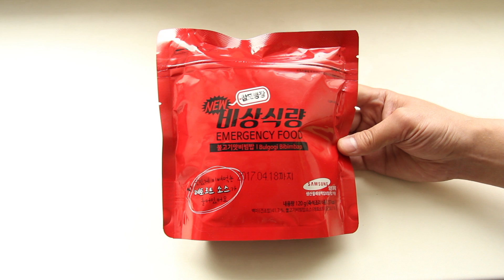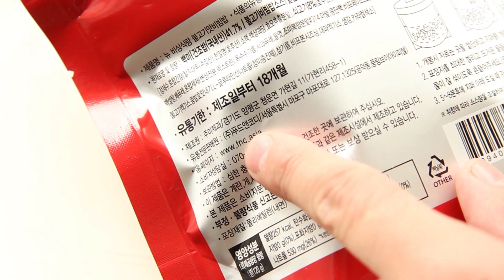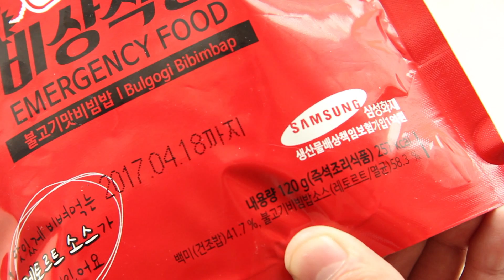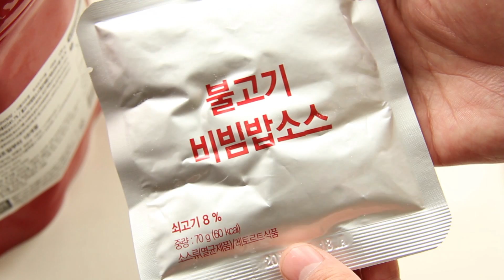Корейский аварийный рацион со вкусом Пулькоги (с гарантией от Samsung)